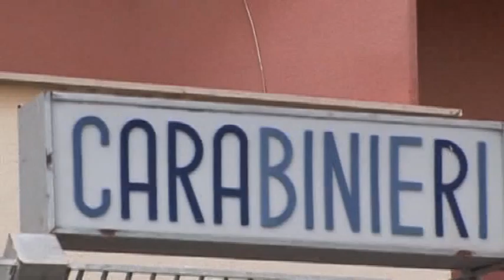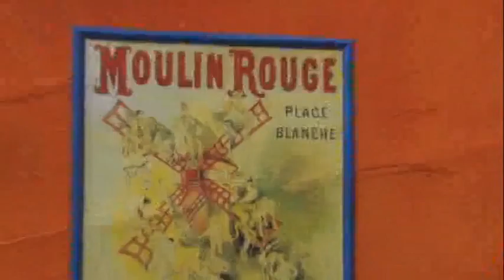Hermes TG del 17 febbraio 2015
Marsalanews.it - Hermes TG del 17 febbraio 2015